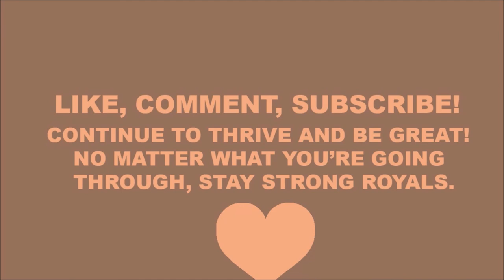Unboxing 702 - No Doubt (vinyl)